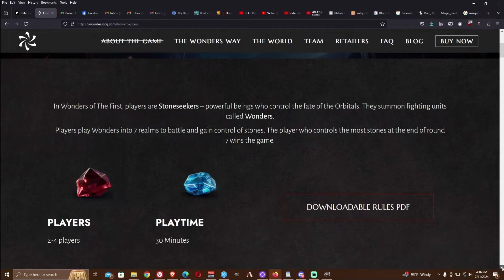𝐵𝑢𝑖𝑙𝑑𝑖𝑛𝑔 𝐴 𝐵𝑒𝑡𝑡𝑒𝑟 𝑂𝑐𝑢𝑙𝑢𝑠⁉️// 𝔼𝕍𝕀𝕃 𝔼𝕐𝔼 // 𝐸𝑠𝑝𝑒𝑟 𝑂𝑐𝑢𝑙𝑢𝑠 // 𝐌𝐓𝐆 𝐀𝐫𝐞𝐧𝐚 𝐒𝐭𝐚𝐧𝐝𝐚𝐫𝐝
𝐒𝐏𝐎𝐈𝐋𝐄𝐑 𝐒𝐄𝐀𝐒𝐎𝐍!

𝐁𝐑𝐄𝐖 𝐂𝐑𝐄𝐖 𝐌𝐄𝐒𝐒𝐈𝐀𝐇
𝐺𝑜𝑑𝑠𝑈𝑛𝑤𝑎𝑛𝑡𝑒𝑑𝐶ℎ𝑖𝑙𝑑
𝐂𝐏𝐔 𝐒𝐀𝐕𝐈𝐎𝐑
𝑇𝑒𝑟𝑟𝑎𝑛𝑐𝑒 𝑅𝑜𝑟𝑏𝑎𝑐ℎ
𝐁𝐑𝐄𝐖 𝐂𝐑𝐄𝐖 𝐄𝐋𝐈𝐓𝐄
𝐻𝑒𝑐𝑡𝑜𝑟, 𝐾𝑎𝑙𝑖𝑛

0:00 CAPRICORN
INTRO
EVIL EYE
DECK TECH
GAMEPLAY
OUTRO

// 𝑫𝑬𝑪𝑲
4 Abhorrent Oculus
1 Caves of Koilos
1 Zoraline, Cosmos Caller
3 Likeness Looter
4 Helping Hand
4 Recommission
4 Picklock Prankster
4 Founding the Third Path
4 Into the Flood Maw
4 Sleight of Hand
2 Floodfarm Verge
2 Meticulous Archive
4 Seachrome Coast
1 Restless Reef
4 Gloomlake Verge
2 Undercity Sewers
4 Shadowy Backstreet
4 Haughty Djinn
4 Moment of Truth